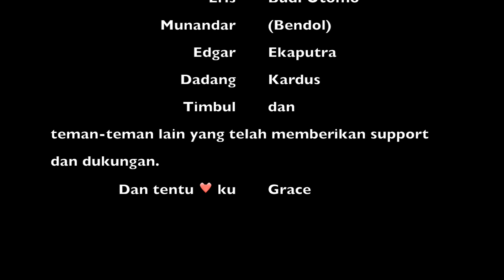Back to hang gliding after 32 years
My Journey back to the sky after hibernated for 32 years.
Wow, what a feeling :-)

I still remember the last time I flew. It was back in the early 1986. I flew my own glider, Moyes GTR (with rainbow color), in Puncak, Bogor.
At that time the weather was raining all day. Then it was clear with a little cloudy by late afternoon.That was the last flight.

Thanks to all fellow pilot who has assisted me in regaining my fly skill back. 😁🙏🏻